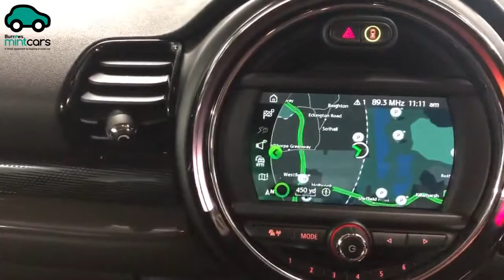For Sale - MM18OVA - MINI CLUBMAN COOPER S AUTO ESTATE BLUE PETROL 2018